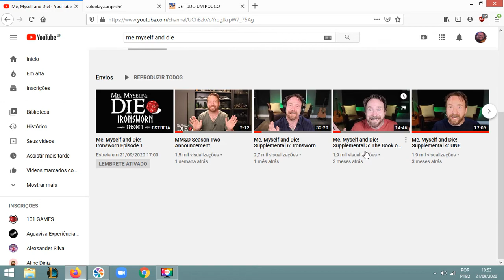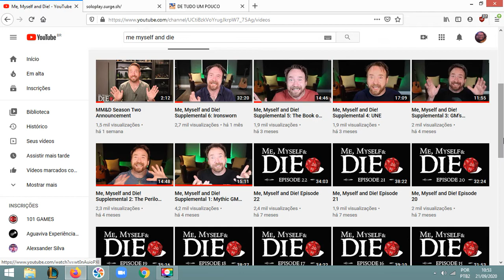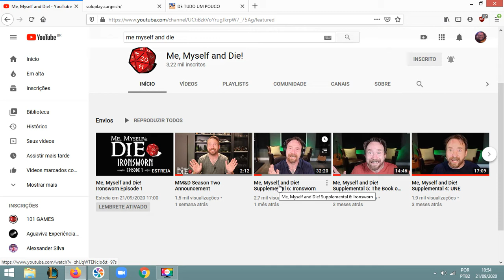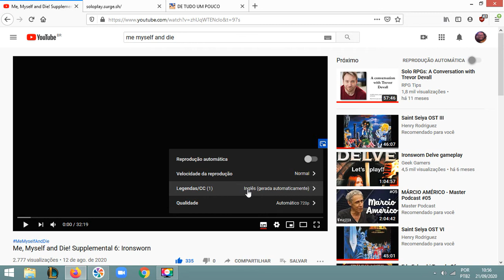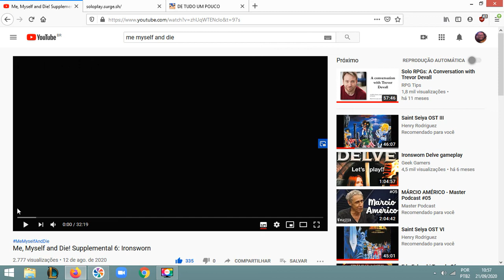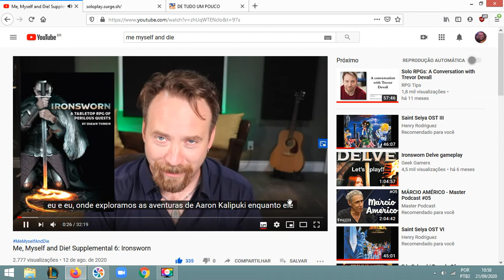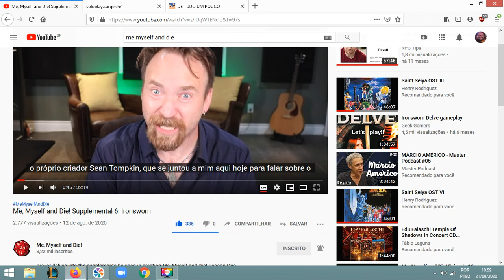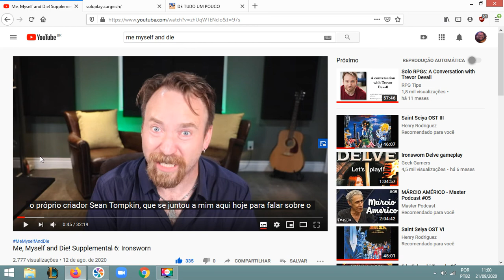Dicas de como assistir Me, Myself & Die usando legendas